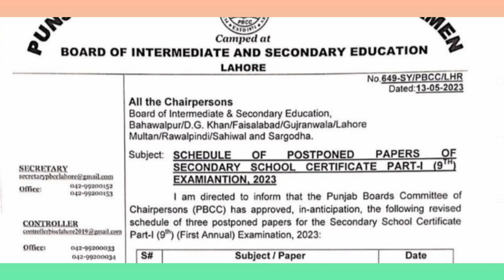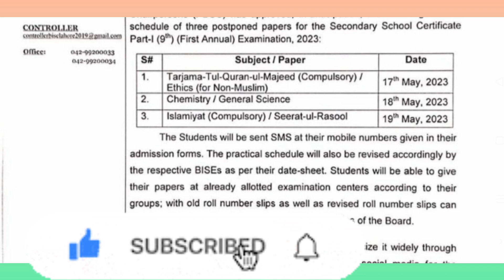9th Class Revised Date Sheet 2023 | New Date Sheet 2023 | Cancel Paper New Date Sheet 2023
9th Class Revised Date Sheet 2023 | New Date Sheet 2023 | Cancel Paper New Date Sheet 2023 |